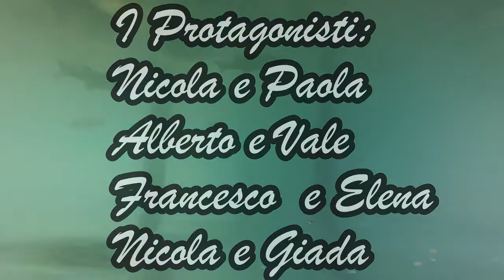Bardolino GoPro Hero HD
Un sabato a Bardolino durante la festa del Chiaretto 2015, giro in motoscafo e tanto altro divertimento con amici.